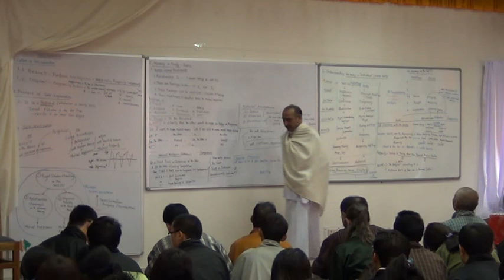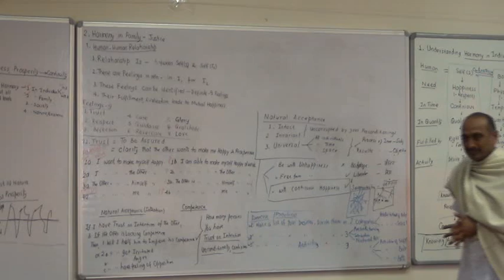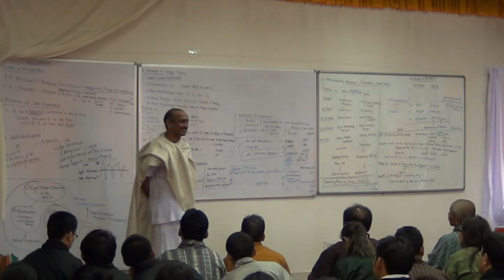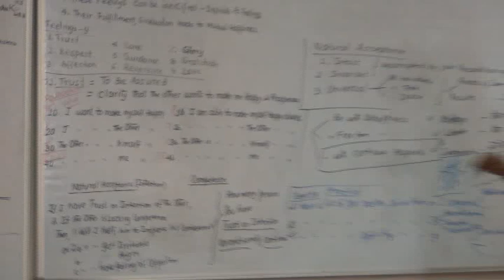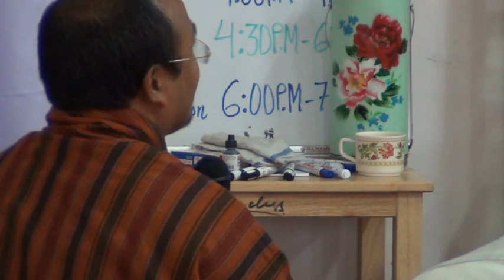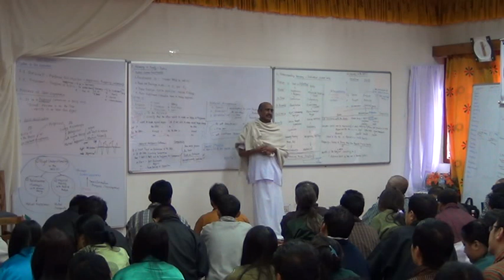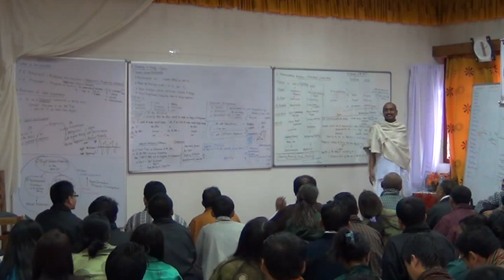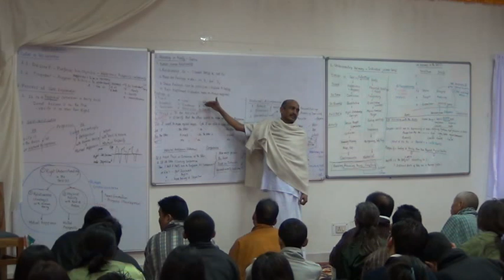2 1 Trust 9